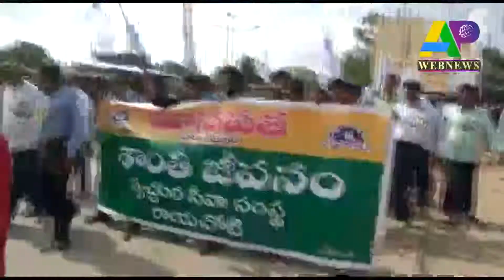రాయచోటిలో శాంతి ర్యాలీ..!